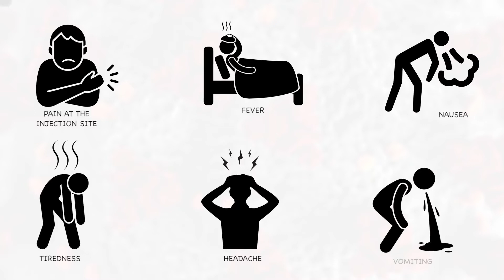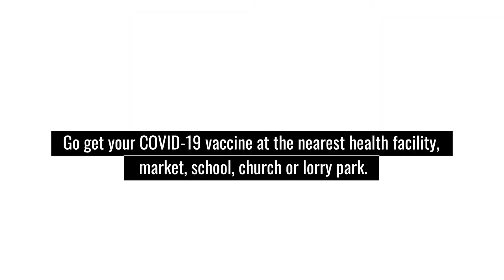Celestine Donkor on COVID-19 Vaccination.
@CelestialTV Together we can do mighty things. Our safety lies in the hands of each other, go get the Jab, The COVID-19 vaccine is safe and it is important you getthejab' @goodlifegh3857 @_ghsofficial @FHIVideo @USAIDvideo @upsaccra @Microstrategyy @accracollegeofeducation7550 @TheGimpagreenhill @ministryofhealthghana164